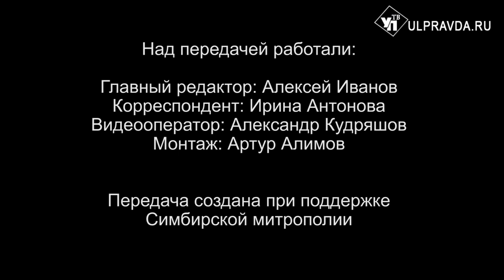Вопросы о религии. Зачем Богу наши молитвы, можно ли в молитве просить Бога о помощи в учёбе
Мы продолжаем рубрику «Беседы с архипастырем». На этот раз митрополит Симбирский и Новоспасский Лонгин ответил на вопросы, которые касались молитв. Ульяновцы узнают ответы на следующие вопросы: что такое молитва и как правильно надо молиться; можно ли во время литургии произносить молитвы, если не слышно батюшку; зачем Богу наши молитвы; какие молитвы читать дома и многое другое.